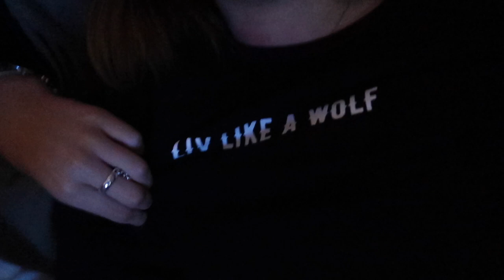ZINGEN & ALLES OPRUIMEN ❥ VLOGMAS | Janette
♥ Hee lieve kijkers, vandaag weer een nieuwe vlogmas xxx

♥ Over mij:
Ik ben Janette en ik ben 18 jaar. Ik vind het leuk om tegen een camera te praten en video's te editten. Ik maak video's over van alles wat ik leuk vind, zoals blogs, beauty, fashion, lifestyle, challenge's , tags en nog veel meer. Ik ben begonnen met youtube op 12 september 2015.
Liefs Janette ♥

♥ Als je dit leest ben je lief !